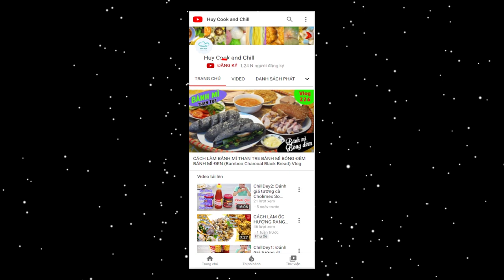Cách làm mứt bưởi lá dứa bằng nồi chiên không dầu (pandan leaf grapefruit peel jam)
Tết tết sắp đến rồi! sau các bài mứt dừa, mứt rau câu, mứt gừng thì nay sẽ tiếp tục là món mứt bưởi rất thơm ngon độc đáo với hương vị lá dứa. Mời cả nhà cùng vào bếp với mình nhé! Đảm bảo với vị giòn giòn thơm ngọt vỏ bưởi hòa cùng hương lá dứa dịu dàng, chắc chắn cả nhà sẽ có món mứt độc đáo để đón tết nhé!

@ Các bước thực hiện:
Bước 1: Bưởi gọt vỏ, gọt bỏ phần cùi. Sau đó bào hoặc cắt mỏng.
Bước 2: Rửa sạch ngâm qua nước muối trong 3-4h cho bớt mùi hăng.
Bước 3: Cho vỏ bưởi vào nấu cùng nước muối đến khi sôi thì vớt ra. Bóp mạnh vắt khô cho vào nồi nước mới, rồi lại bóp mạnh vắt khô cho vào nồi thứ 2.
Bước 4: Lặp lại bước 3 là nấu với nước muối lần 2 rồi lại bóp mạnh vắt khô thêm 2 lần.
Bước 5: Vắt khô thêm lần 5 rồi đong đường ngang với vỏ bưởi đã vắt khô. Ướp 3-4 tiếng cho đường tan rồi cho thêm 30ml nước cốt lá dứa.
Bước 6: Cho lên bếp nấu lửa lớn. Đường sệt rồi hạ lửa đảo đều. Khi đường kẹo lại hạ lửa nhỏ nhất sên đến khi đường kết tinh bám vào vỏ bưởi.
Bước 7: Để mứt bưởi khô hoàn toàn thì cho vào nồi chiên không dầu sấy 10 phút ở 80 độ là xong.

@ Nguyên liệu:
1. Vỏ bưởi (đã vắt khô): 500gr
2. Đường: 500gr
3. Nước cốt lá dứa: 30ml